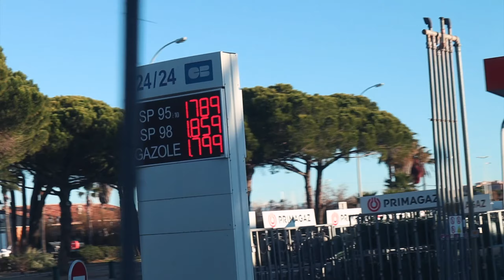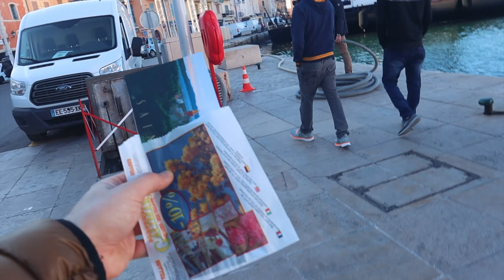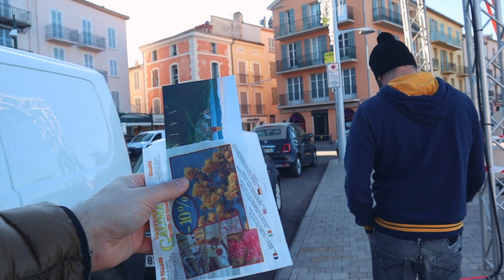SAINT TROPEZ - COSA VEDERE E FARE e colazione da ricchi (Road To Barcellona ep3) RTB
BENVENUTI NEL ROAD TO BARCELLONA!
Siamo Ale, Luca e Nico
Seguiteci in questo viaggio on the road...
Meta finale del viaggio Barcellona...
Con quell'idea in testa siamo partiti improvvisando il tutto!
Ed ecco a voi il ROAD TO BARCELLONA!
Divertimento, improvvisazione, buon cibo (non sempre), alcol (bevuto moderatamente) e sano divertimento!

Sanremo ep1
Nizza - Frejus ep2
Saint Tropez ep3

Riprese effettuate  con Canon m50 + 22mm + gopro hero 7

Seguimi anche su instagram:
sassi_alessandro

00:00 INTRO
01:00 IL RISVEGLIO
03:04 SAINT TROPEZ
04:25 COSA ABBIAMO VISTO
08:04 NEL PROSSIMO VIDEO